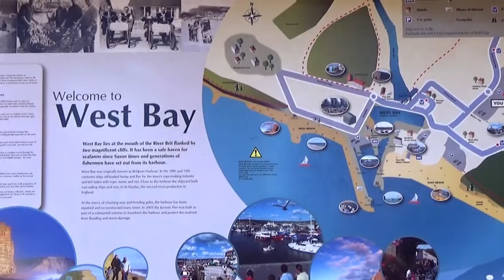WEST BAY AND BRIDPORT A great holiday destination in Dorset UK. Spectacular Jurassic Coastline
🟪West Bay home to the dramatic Jurassic coastline. It is not far from the town of Bridport
East beach is dog friendly. We parked at DT6 4EL which included toilets❤.
West Bay is a wonderful seaside location for family holidays, coast and countryside walks.

🟪Bridport is a town with a bustling market each Wednesday and Saturday. It is about 1 mile inland from West Bay.

Local Towns
🟪Lyme Regis a historic seaside resort, is also part of the Jurassic coast and provides some beautiful scenery. We parked near Monmouth beach, where dogs are allowed and there are toilets, the post code was DT7 3LW 😎❤
🟪Weymouth is a popular town for visitors, it includes a wide promenade and pedestrianised streets. We parked at the Swannery, which has toilets and the postcode is DT4 7TY. It has a busy harbour with a thriving fishing industry. ❤🐬
🟪Portland 😎 – it is worth a drive to the top to get some amazing views of Chesil beach. A UNESCO coastline, with stones of up to 10,000 years old. It is dog friendly all year round 🐕.

🌃🛌Recommended place to stay – where we stayed 🐕
Peckmoor Farm Lodges. You’ll find a review on my YouTube Channel Ears and Ideas ❤

✅Here are some maps from Amazon that might also help with your trip planning
- Bridport and Lyme Regis Map
- Walking Map of Bridport and West Bay
And some items that might be useful if you have a dog
🎁Archie is wearing a Petsafe sporty harness. It fits him really nicely and gives us a nice bit to hold him still when the near arises.

🎁We use a Halti lead for him. In fact, we have 2 in case we want a long lead for him. This lead gives us lots of options on the length and is soft to hold.

🎁We always take a silicone travel water bowl with us for Archie. Silicone seems to last really well.

💻🎥🎬📽📸 You Tube tool
TubeBuddy – This gives you a great insight into what you are doing well and what you need to do better on YouTube – follow the link to find out more and to maybe start a free trial